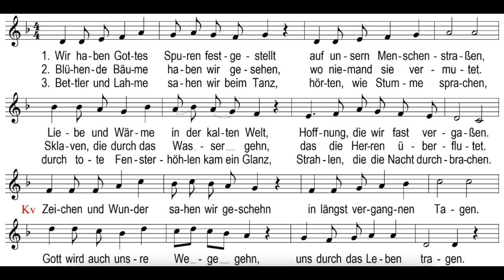Lebensworte • 12. Sonntag nach Trinitatis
mit Pfarrer Stephan Dedring